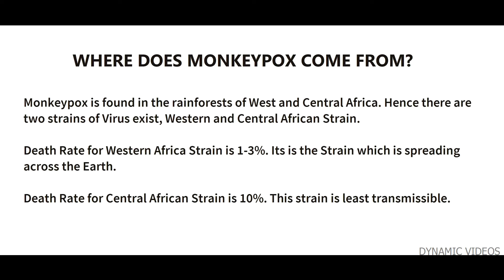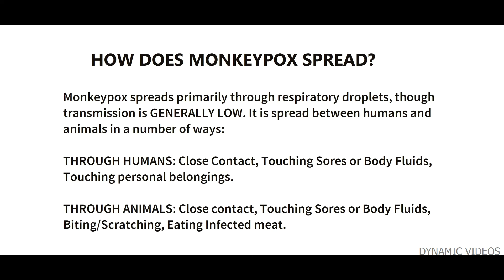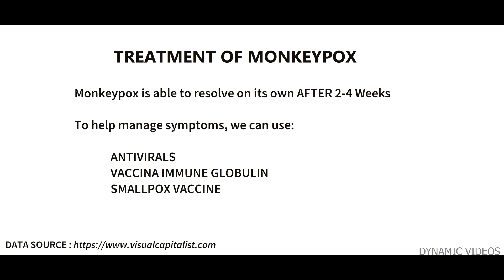Guide to MONKEYPOX | Calming Music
Dynamic Videos brings to the Viewers an informative video on Monkeypox. This Video is just to pass information to Viewers. monkeypox, dynamicvideos, fullhd, 1080p.

Once again, Thank you so much to all Viewers and Subscribers for immense support to my channel.